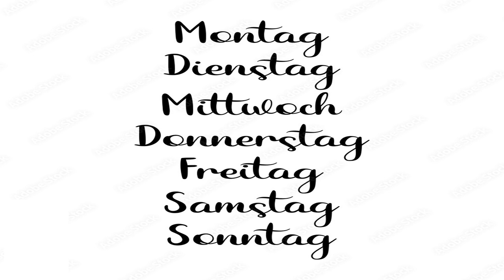Kanalinformation - Kanalvideo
Ein Jahr auf YouTube – Danke für eure Unterstützung! 🎉 In diesem Video möchte ich mich bei euch für ein ganzes Jahr auf YouTube bedanken. Wir haben über 365 Videos veröffentlicht und sind dank eurer Unterstützung gewachsen. Um die Qualität zu verbessern, haben wir eine neue Telefonanlage für den Kanal angeschafft. Leider konnten wir nicht die gewünschte Anlage bekommen, aber wir haben eine alternative Lösung gefunden. Wir planen, die Videoqualität zu steigern, auch wenn das nicht sofort sichtbar wird.

Im neuen Jahr wird es einige Änderungen geben. Statt sieben Videos pro Woche wird es nun fünf Videos geben. Montag, Mittwoch, Freitag, Samstag und Sonntag könnt ihr weiterhin Videos erwarten. Die Kakerlaken Party wird weiterhin am Samstag stattfinden. Sonntags wird es weiterhin ein Informationsvideo geben. Außerdem werden YouTube Shorts sporadisch hochgeladen.

Die Veränderungen sollen dazu beitragen, den Kanal weiter auszubauen und die Qualität zu steigern. Ich bin offen für euer Feedback und eure Ideen, also teilt sie gerne in den Kommentaren. Danke, dass ihr ein Teil dieses Projekts seid! Lasst uns gemeinsam auf ein weiteres Jahr voller interessanter Inhalte blicken. Die Welt ist böse, passt auf euch auf! 👁️🚨